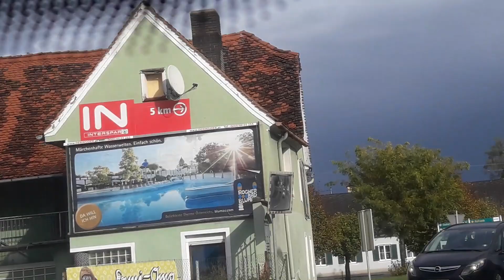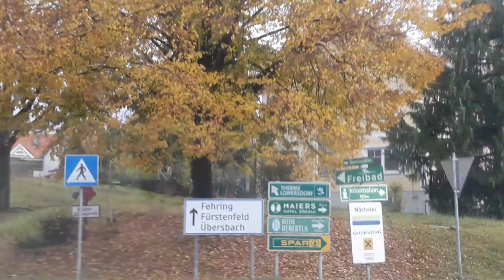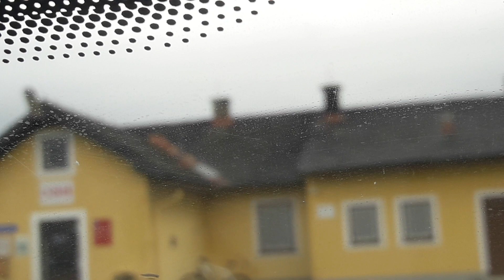MGA KULAY GINTO NA KAHOY THE GOLD TREES